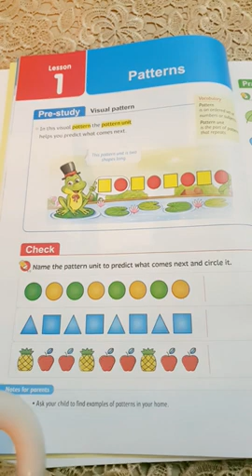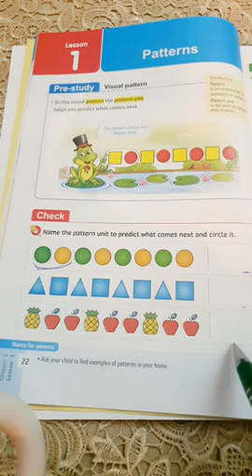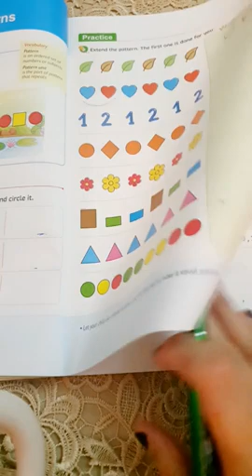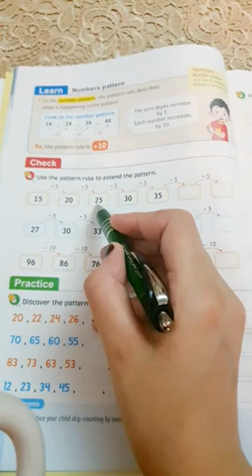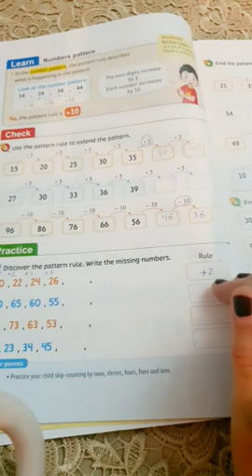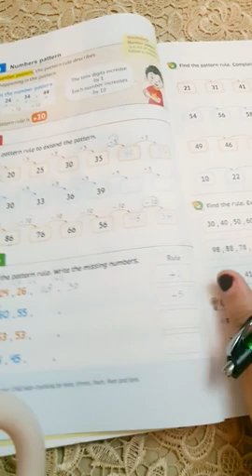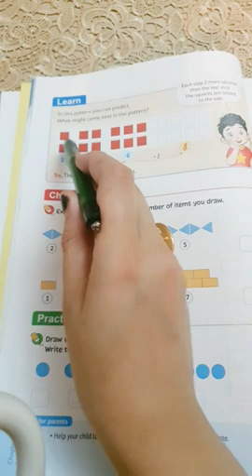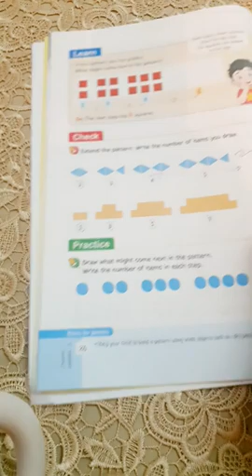منهج جديد j3 Math lesson no.1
first term j3 Math , 2021
video no.1